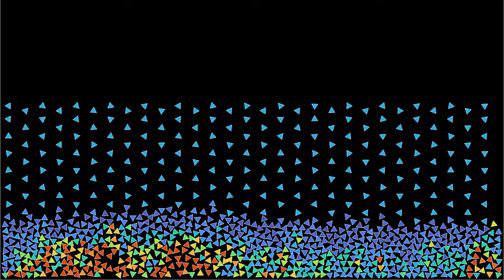Falling triangles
Having modeled interacting falling sticks in the video , the next step is to simulate regular polygons, starting with triangles in this video. This turned out to be somewhat tricky to code, because the interactions have to be designed carefully, avoiding any discontinuity in the force.
To compute the force and torque of triangle j on triangle i, the code computes the distance of each vertex of triangle j to the faces of triangle i. If this distance is smaller than a threshold, the force increases linearly with a large spring constant. In addition, radial forces between the vertices of the triangles have been added, whenever a vertex of triangle j is not on a perpendicular to a face of triangle i. This is important, because otherwise triangles can approach each other from the vertices, and when one vertex moves sideways, it is suddenly strongly accelerated, causing numerical instability. A weak Lennard-Jones interaction between triangles has been added, as it seems to increase numerical stability.
Orientation: 0:00
Kinetic energy: 1:03
In the first part, the particles' color depends on their orientation modulo 120 degrees. In the second part, it depends on their kinetic energy, averaged over a sliding time window.

Render time: 40 minutes 2 seconds
Compression: crf 23
Color scheme: Part 1 - HSL/Jet
Part 2 - Turbo, by Anton Mikhailov